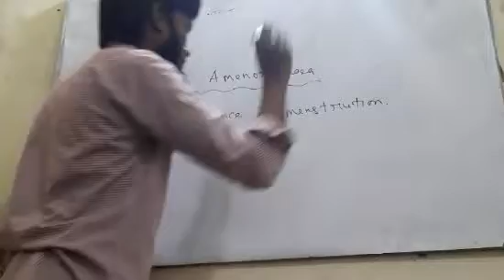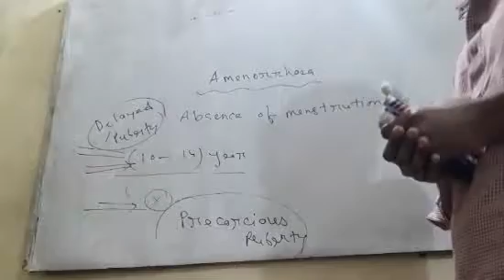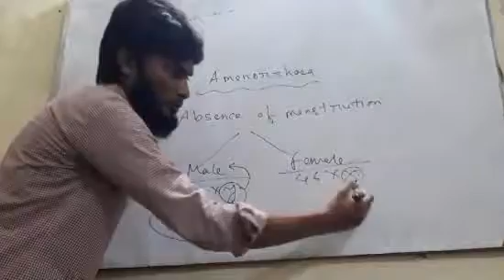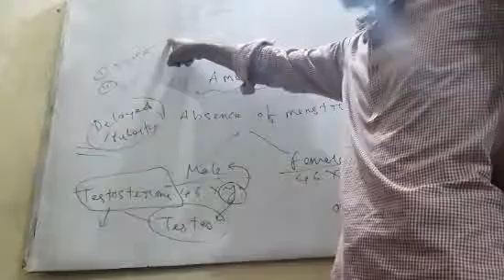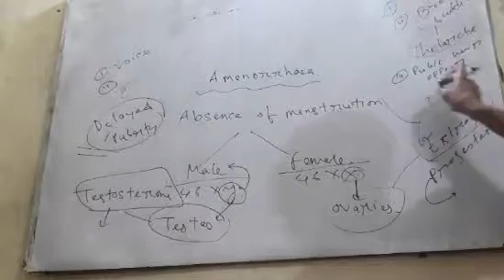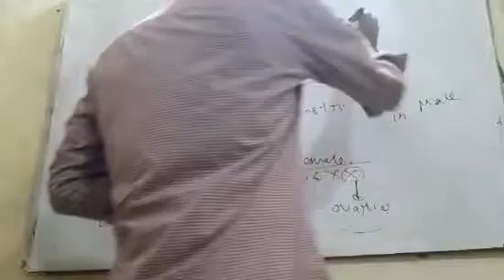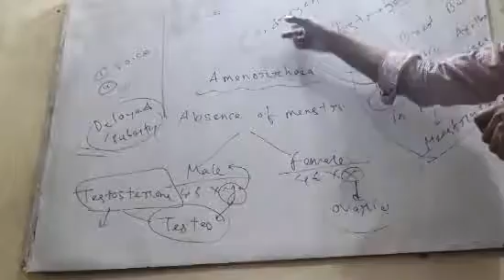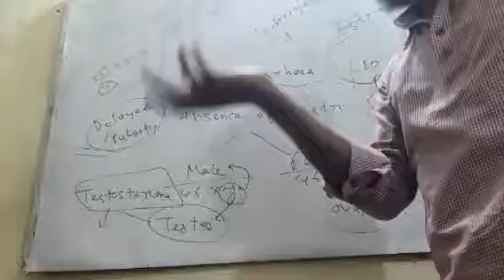amenorrhea, part 1.by Rafiqul Islam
Amenorrhea (uh-men-o-REE-uh) is the absence of menstruation — one or more missed menstrual periods. Women who have missed at least three menstrual periods in a row haveamenorrhea, as do girls who haven't begun menstruation by age 15. The most common cause of amenorrhea is pregnancy.